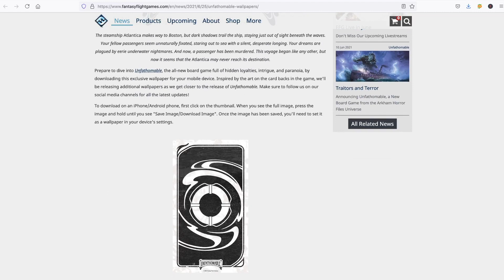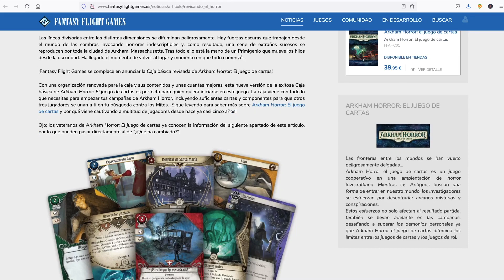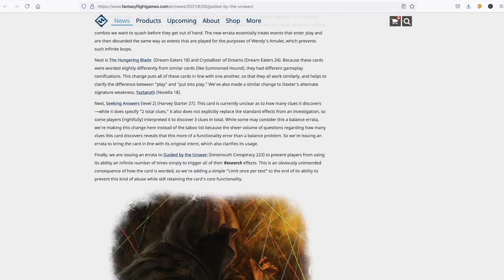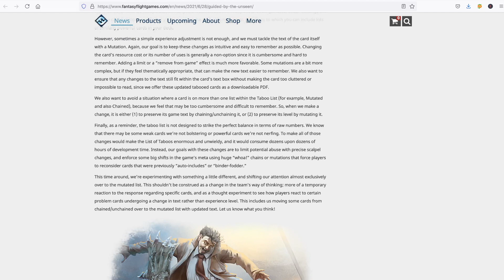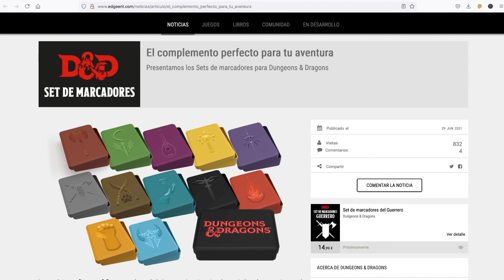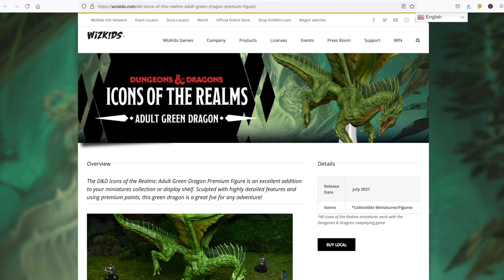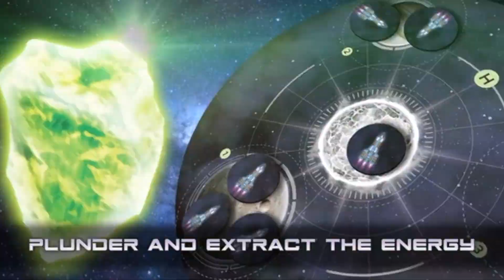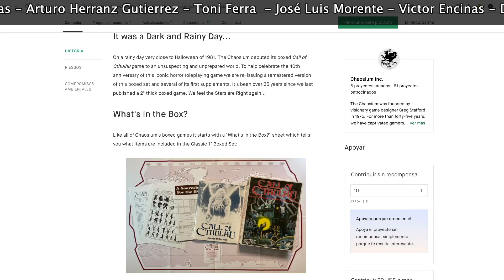Mucho Arkham LCG, DUNE, Nexum Galaxy D&D y más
Ya esta aquí la GacetaMiskatonic os contamos las noticias y novedades en juegos de mesa y de rol. Se viene bastante de Arkham Horror lcg, también material para D&D, nuevo juego ambientado en Dune y en kickstarter no perderse Nexum Galaxy.

00:00 baile e intro
00:14 Fondo de pantalla de Insondable
00:37 Fondos de pantalla de Descent leyendas de las tinieblas
01:05 Dune House Secrets
01:28 Nueva caja base de Arkham Horror lcg
02:33 FAQ 1.9 para Arkham Horror el juego de cartas
03:17 Promociones de Print and Play
04:00 Set de marcadores de Dungeons and Dragons
04:48 D&D Icons of the Realms: Adult Green Dragon
05:10 Caja de Inicio de la llamada de Cthulhu
06:10 Nexum Galaxy
07:13 Call of Cthulhu Classic

Música